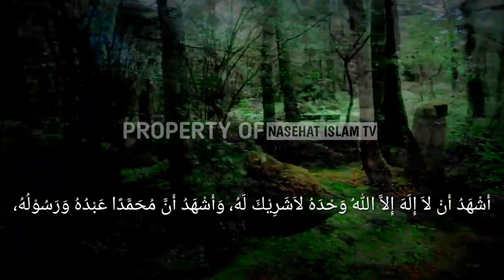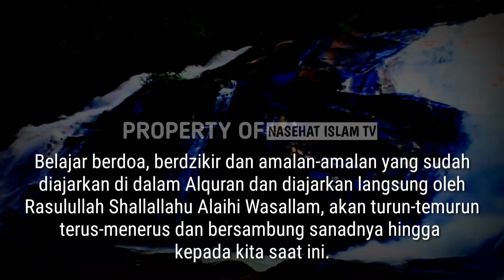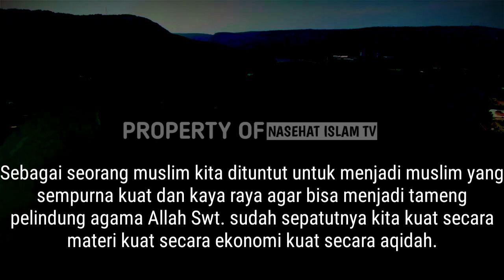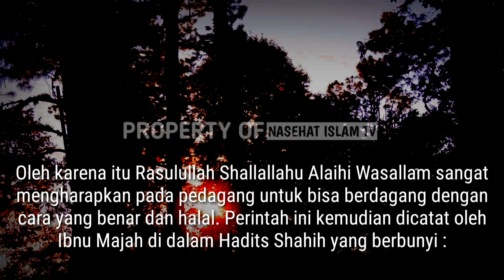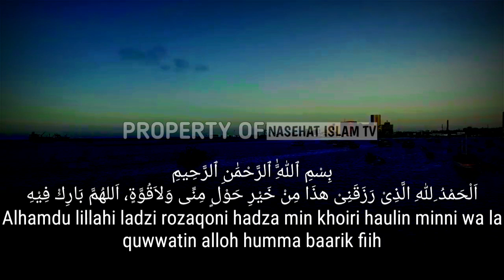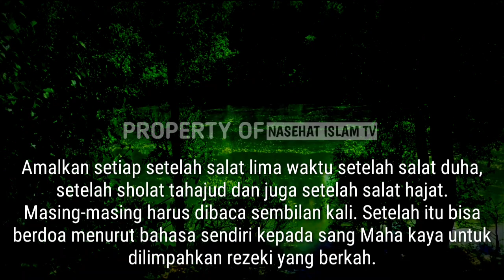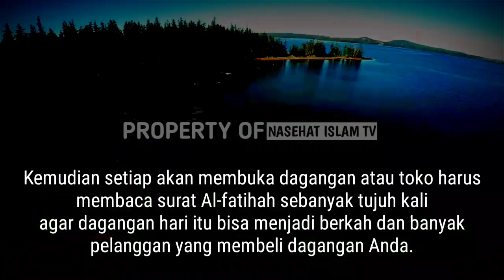Doa Pelaris Dagangan Paling Ampuh dan Dahsyat, Dzikir Pembuka Pintu Rezeki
Saudara muslim yang dirahmati Allah Swt

Belajar berdoa zikir dan amalan-amalan yang sudah diajarkan di dalam Alquran dan diajarkan langsung oleh Rasulullah Shallallahu Alaihi Wasallam, akan turun-temurun terus-menerus dan bersambung sanadnya hingga kepada kita saat ini.
Sebagai seorang muslim kita dituntut untuk menjadi muslim yang sempurna kuat dan kaya raya agar bisa menjadi tameng pelindung agama Allah. Untuk menguatkan agama Allah di muka bumi sudah sepatutnya kita kuat secara materi kuat secara ekonomi kuat secara aqidah.

اَلْحَمْدُ ِللهِ الَّذِىْ رَزَقَنِىْ هذَا مِنْ خَيْرِ حَوْلٍ مِنِّى وَلاَقُوَّةٍ، اَللهُمَّ بَارِكْ فِيْهِ

Alhamdu lillahi ladzi rozaqoni hadza min khoiri haulin minni wa la quwwatin alloh humma baarik fiihi

doa pelancar rezeki, pembuka pintu rezeki, dagang, dzikir, doa, ampuh, pelaris, islam